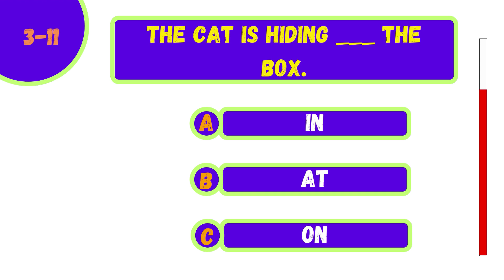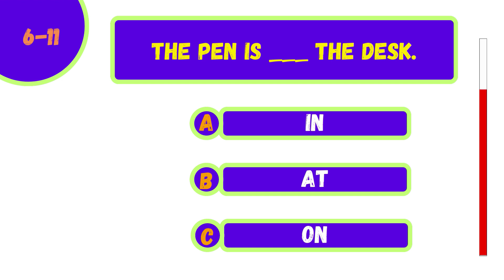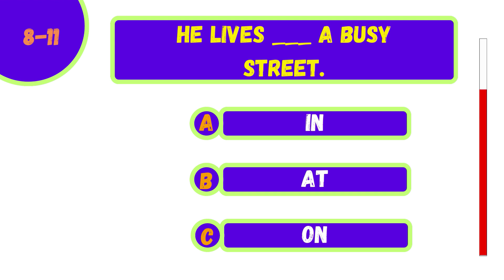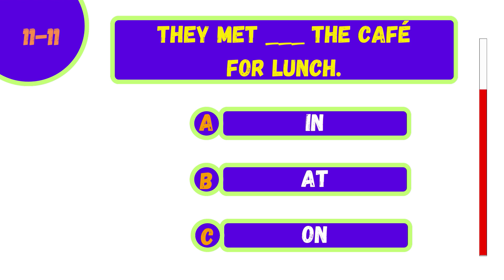English conversation practice to improve English listening and speaking skills_English easy For Free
English easy For Free
Grammar Test